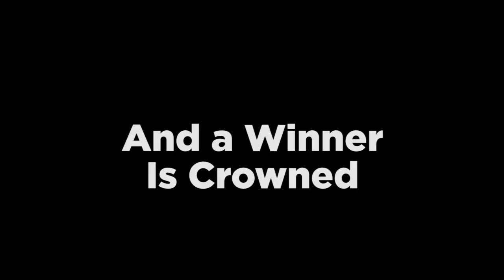Pundit's Cup 2015 Highlight Reel